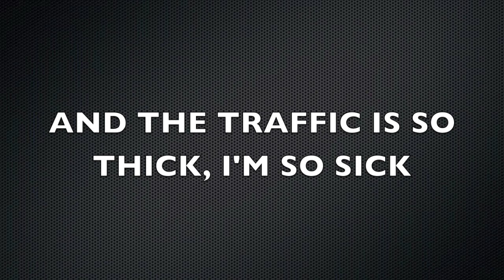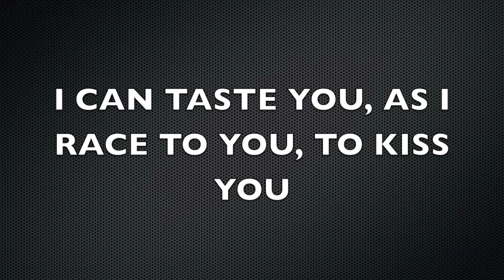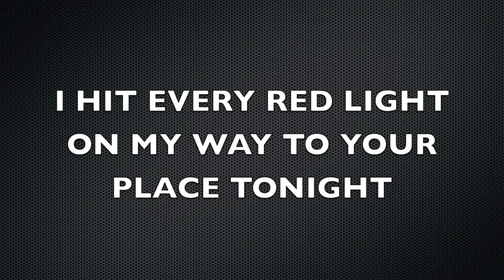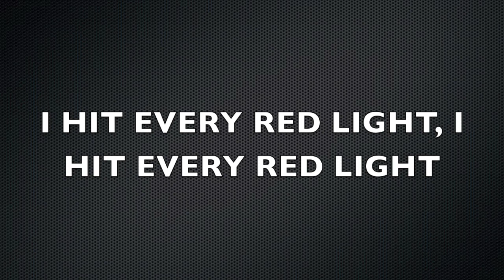SHAWN HOOK - Every Red Light (LYRIC VIDEO)